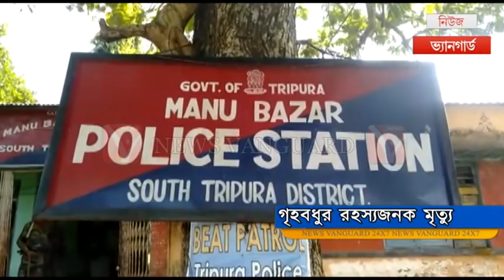গৃহবধূ রুমা বল মজুমদারের মৃতদেহ উদ্ধারের ঘটনায় এলাকায় চাঞ্চল্য বিরাজমান sabroom //